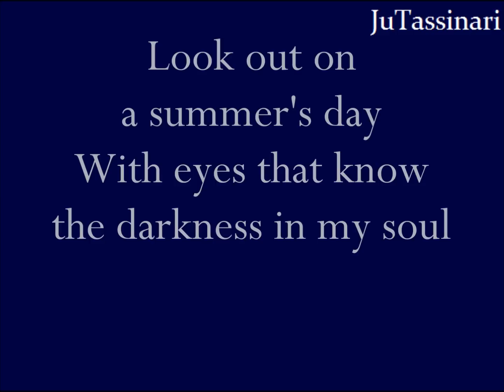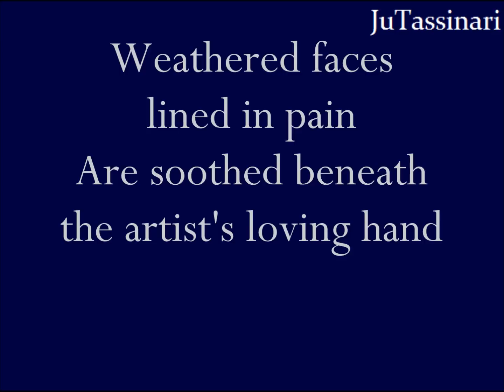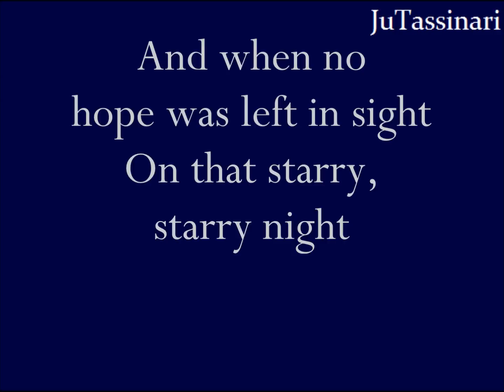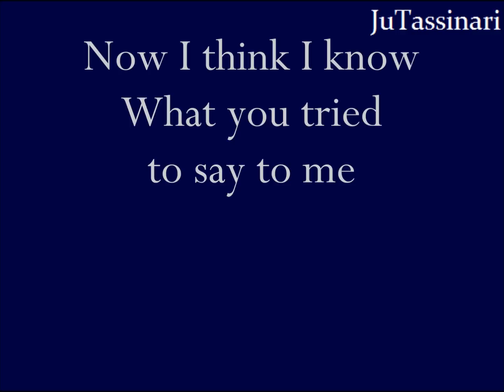Vincent (Starry, Starry Night) - Don McLean - Lyrics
Don McLean
Vincent (Starry, Starry Night)
Lyrics